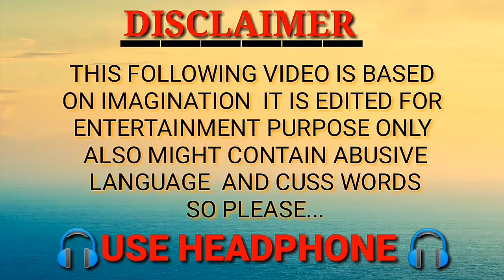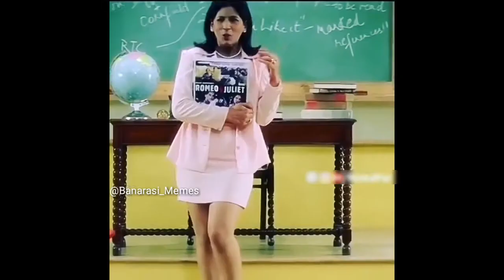Dank Indian Memes । Viral Memes । Indian Memes Complications😂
Please Support.